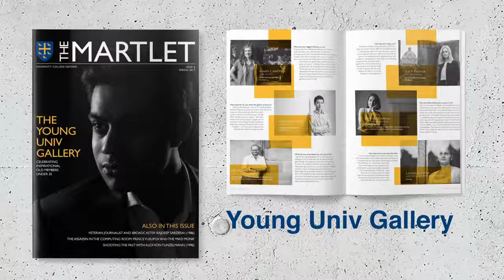The Martlet Spring 2017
Trailer Univ's The Martlet Magazine - Spring 2017.